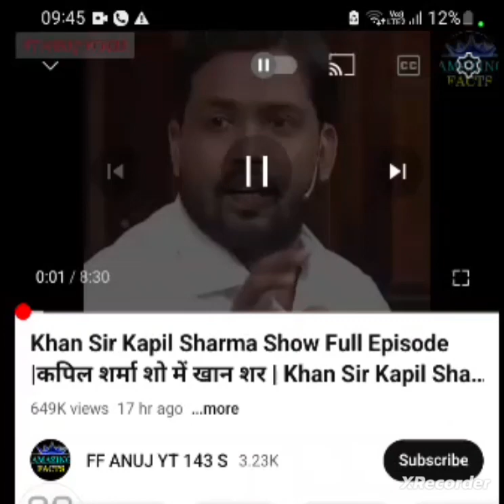khansir# motivational moment